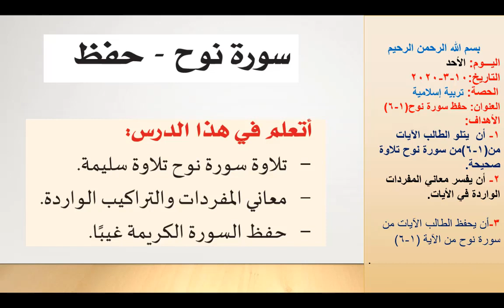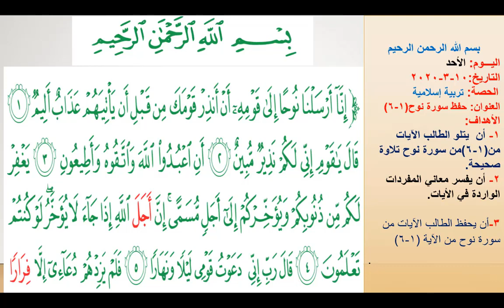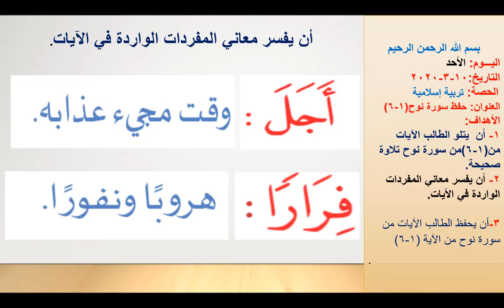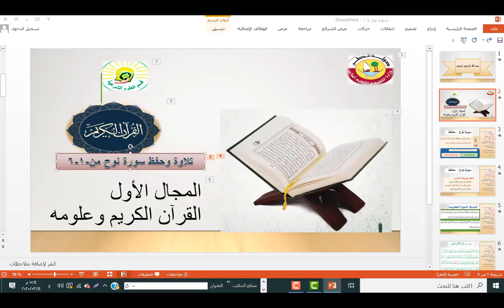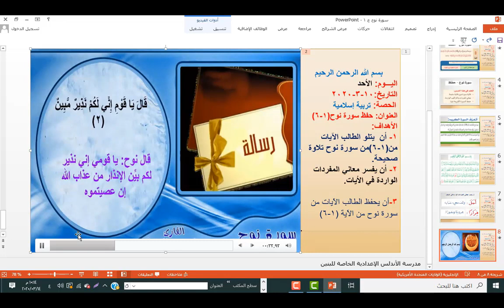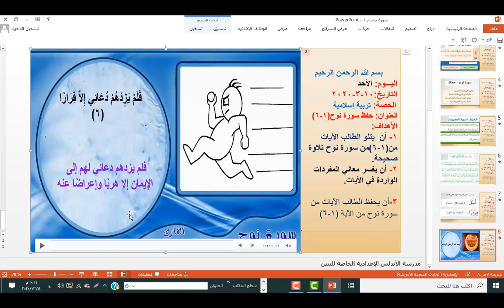حفظ سورة نوح الجزء الأول 1 6 صف ثامن